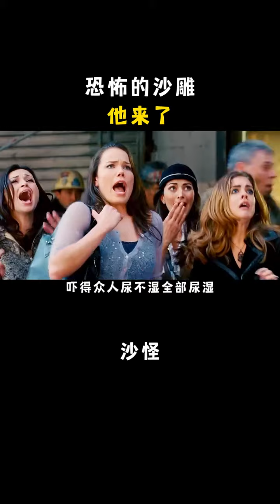Terrifying monsters appear in the desert, horror movie # movie commentary # movie clips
Please rest assured that our video content focuses on film and television video production, and all videos are ethical and legal
A swordsman in the world of martial arts, tired of fighting, withdrew from the world of martial arts and came here.
Hello everyone, I am [Secret Realm Viewing]
High Burning Film # Movie